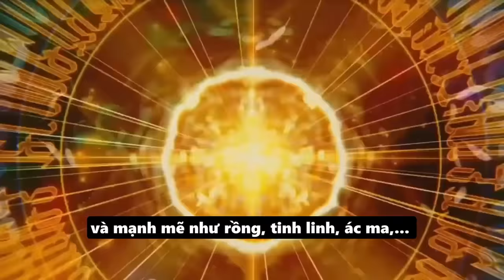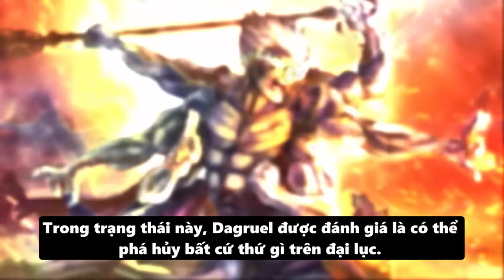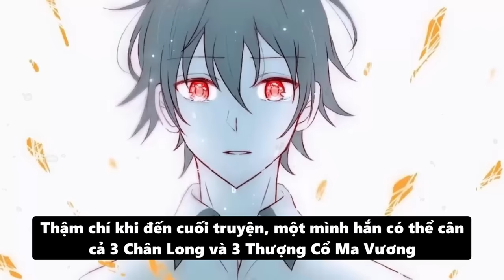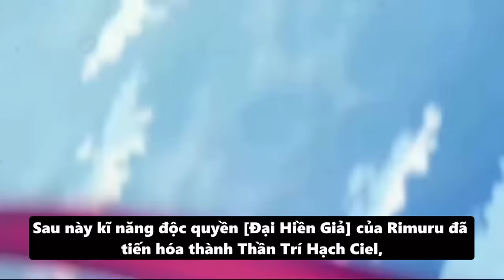Top 10 Nhân Vật Mạnh Nhất Slime Datta Ken | Tôi Chuyển Sinh Thành Slime